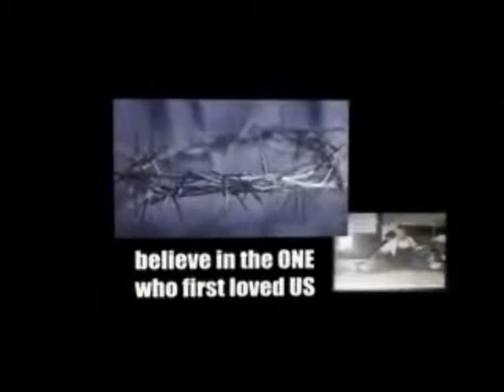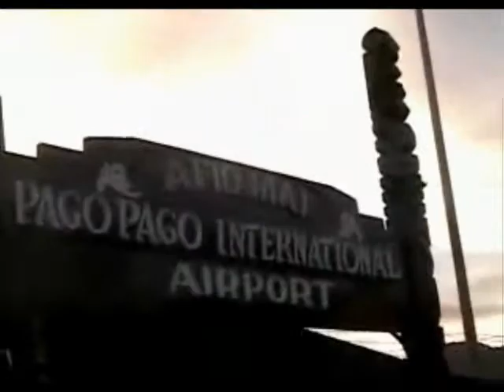TALOFA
The movie Chief.tama619.video.amsamoa